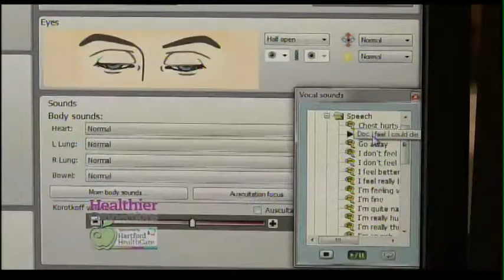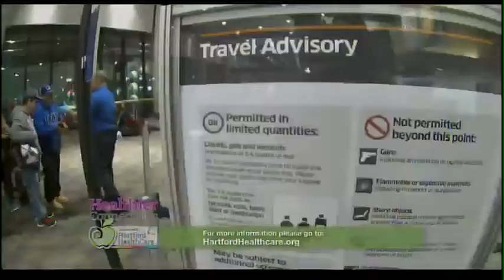Stop the Bleed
Blood loss after a major violent assault to the body can lead to death very quickly. The Stop the Bleed backpack developed by Hartford HealthCare can be placed in public spaces or even the home, providing bystanders the necessary means to stop the bleeding and save lives!